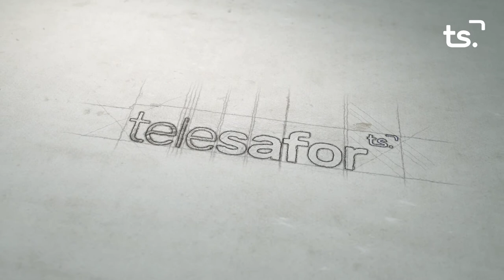LA ENTREVISTA MASCARELL 2021 05 11